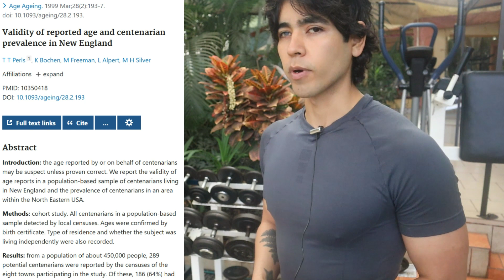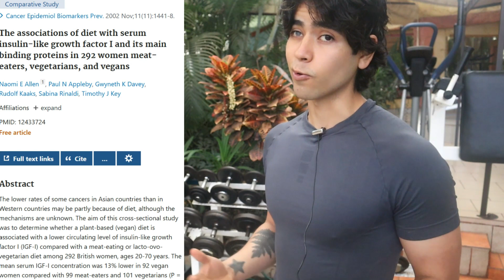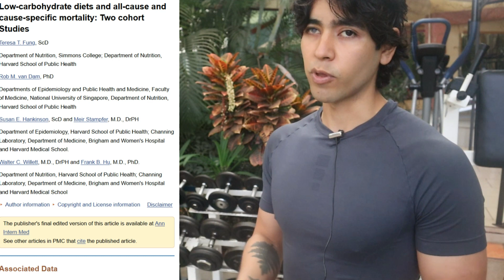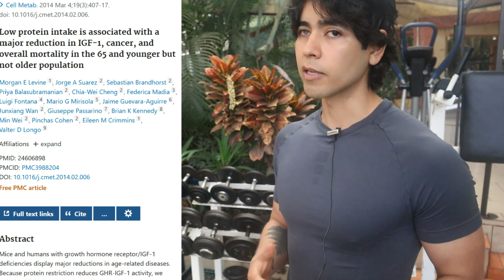Esta proteina reduce tus años de vida